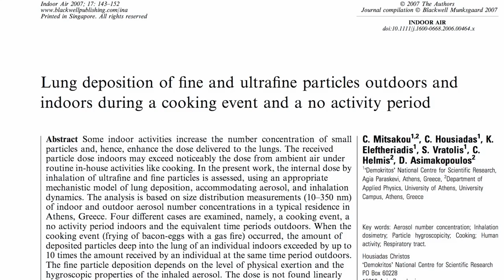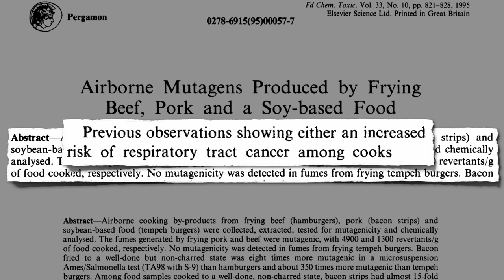Carcinogens in the Smell of Frying Bacon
DESCRIPTION: Frying bacon outdoors decreases the concentration of airborne nitrosamine carcinogens.

Have a question about this video?

For more on the dangers of processed meats, see yesterday's video When Nitrites Go Bad and Bacon and Botulism For more comparisons between meat and veggie meats, see Chicken vs. Veggie Chicken What Is Really in Hot Dogs? and Carcinogens in Roasted Coffee And for more on... more, enjoy the hundreds of other videos on more than a thousand subjects

Image Credit: Renee Comet for the National Cancer Institute via Wikimedia commons